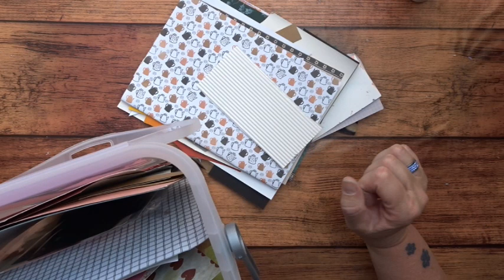Huisjes tags /restjes papier gebruiken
Dag lieve kijkers . Vandaag maak ik van restjes papier tags, in de vorm van huisjes .Deze kan je voor allerlei projectjes gebruiken. Junk journals, scrapbook, art journal en je kan er zelfs kaartjes van maken. Ik hebdeze ooit op pinterest zien passeren dus ik heb deze niet zelf bedacht . Ik wens jullie alvast veel knutsel plezier . Lieve groetjes van Tinne Niets in deze video is gesponsord , alles zelf gekocht